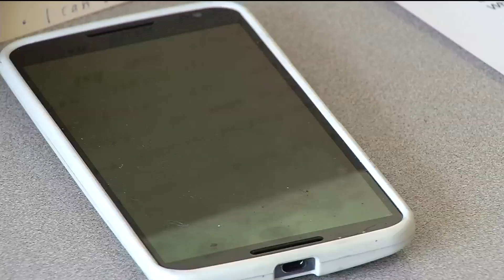Health Check: parenting in a digital age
Education is a life long journey. Just ask Emily Wells of Golden Valley, who made her way to the Robbinsdale School District's Early Childhood Family Education Center on Tuesday for parenting classes.
"I know nothing about toddlers and babies, so when I had my own, I thought that this would be a great way to learn about their development and how to be a good parent," Wells said.
Wells came along with her 3-year-old son, Gregory. She's one of more than 800 people who take classes in New Hope on how to become better parents
"We facilitate classes that are parent/child interaction-based, and so that parents come with their children, they spend time together with their children in the children's classroom, and then the parents separate into parenting education time for the second half of the class," said Nicki Murphy, a licensed parent and family educator.
Learning proper parenting techniques will be relevant for people of any generation, but these days, seemingly everyone has a smart phone by their side.
"I have a hard time not checking my email and my texts when I hear the dinging and things like that," Wells said. "And I try really hard to put my phone in another room so I can just concentrate on my children."
She's not the only person who has trouble breaking free from her phone. In the past five years, parent educators have put a greater emphasis on how to parent in a digital age.
"The parents are coming in and saying, 'what do we do? Help us to figure out and navigate this with us,'" Murphy said.
It's an important topic because of the significance of face-to-face conversations. Parents and children shouldn't have to compete with technology for attention.
"That face to face interaction is everything," Murphy said. "This is kindergarten readiness. This is 21st century fluency. This is what we know our kids need to have when they grow up and to be successful members of a community."
While smart phones and tablets are great tools, parents need to set limits for themselves and their kids.
"As we get older, I think it's really important for us to realize what our own usage really is," Murphy said.
For Wells, she's come up with a strategy that, so far, has worked for her family.
"We really kept him from watching TV, and I think it's really helped because he loves reading," she said, referring to her 3-year-old. "He reads at least 20 books a day. And I think not watching TV has helped him be an avid reader."
For any parents interested in learning more about this topic, there's a conference at the university of St. Thomas on Saturday, April 22, called "Reclaiming Face to Face Talk in a Digital World."